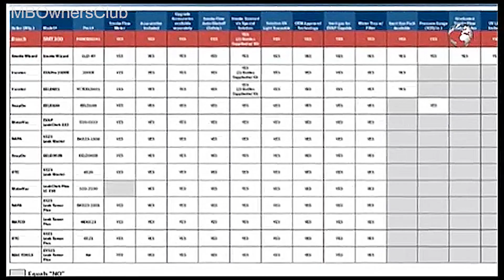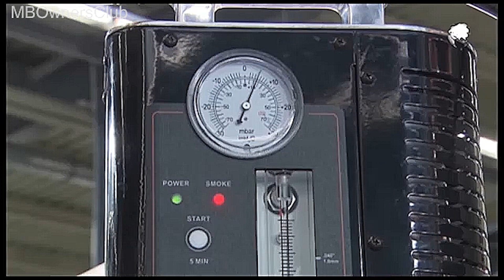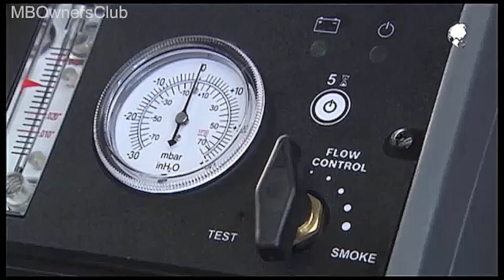Comment diagnostiquer les fuites de gaz avec UltraTrace UV sur les voitures Mercedes-Benz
Dans cette vidéo, vous allez apprendre comment diagnostiquer les fuites de gaz avec UltraTrace UV sur les voitures Mercedes-Benz, en utilisant un testeur basse pression. Le diagnostic des gaz de fumée est une méthode rapide et efficace pour localiser les fuites dans le conduit d'admission ou le système de gaz d'échappement autour de la sonde lambda. Nous vous montrerons également comment utiliser des lunettes uv et une lampe uv pour aider à localiser la fuite.